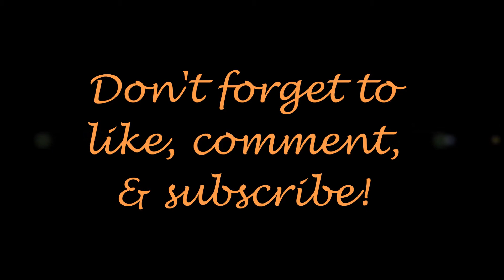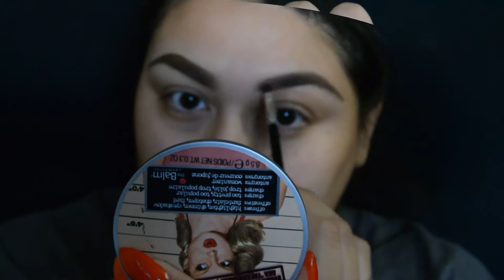My Go to Fall Glam!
Hey love's so this is my go to look for fall when i have somewhere to go that requires me to look decent lol. i really hope you enjoy this tutorial.

Glam by Chyna